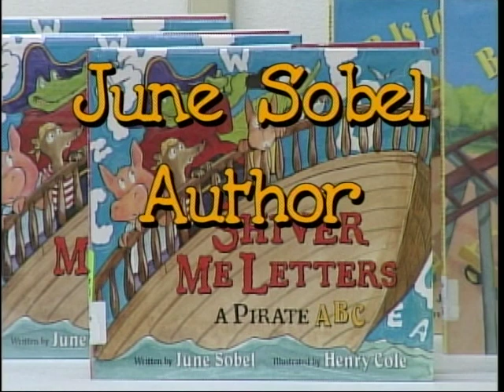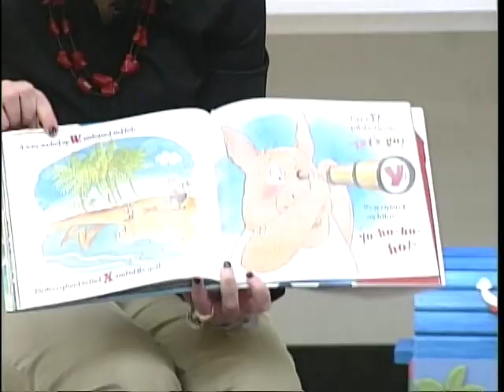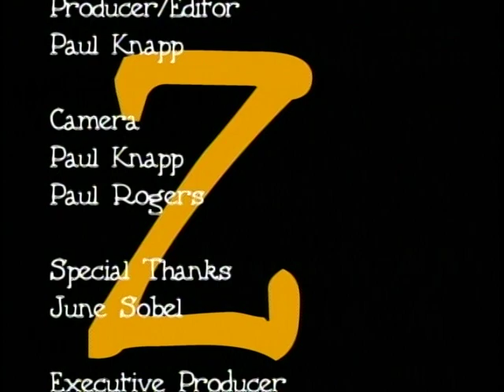Let's go See a Show: June Sobel Author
June Sobel Author